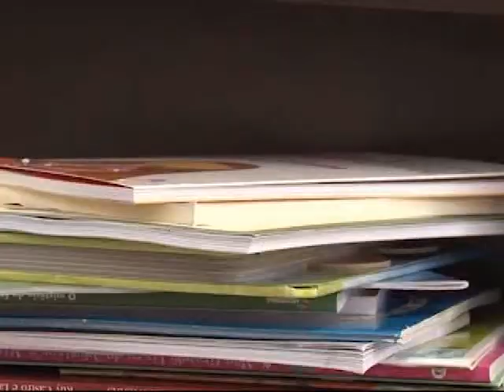Bloco B jornal das 6 15fev internet